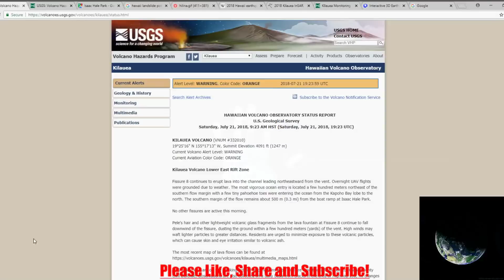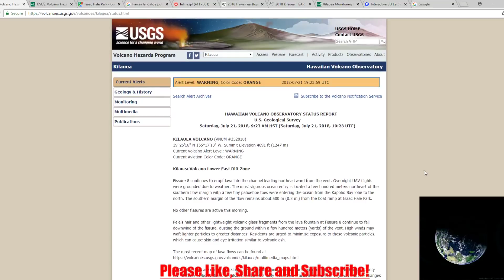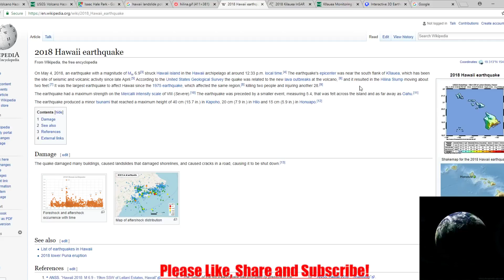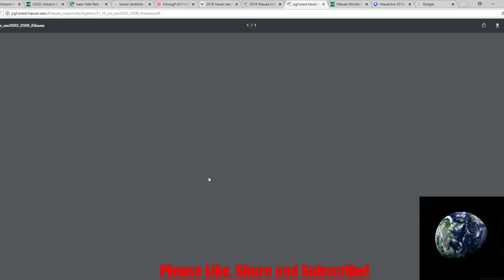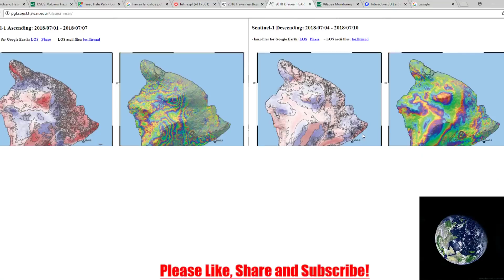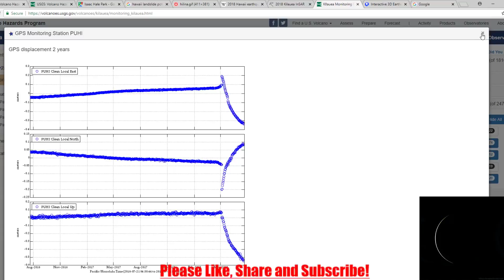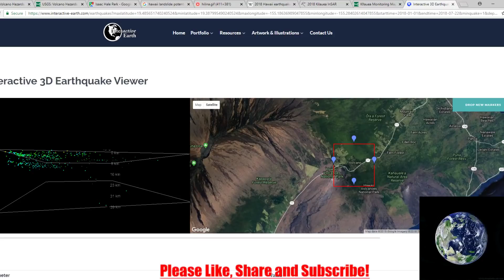(7/22/18) Hawaii Volcano/Earthqauke Update: Kilauea, Mauna Loa, and the Hilina Slump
Today I briefly talk about my life!  I go over all the recent updates and charts provided by USGS and I also talk about Hilina and the approaching Lava flow from fissure 8